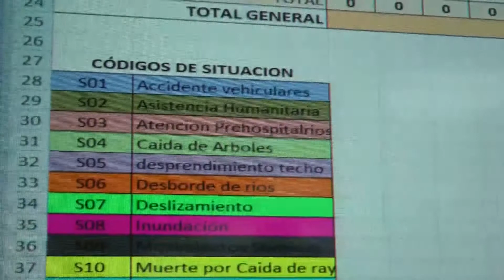Declaran alerta verde en Panamá por el virus del ébola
El Ministerio de Salud y el Sistema Nacional de Protección Civil de Panamá declararon alerta verde por el virus del ébola, esto ante una eventual llegada de un caso al país, esta alerta cumple la función de mecanismo de prevención.

Redacción/CB24 Noticias